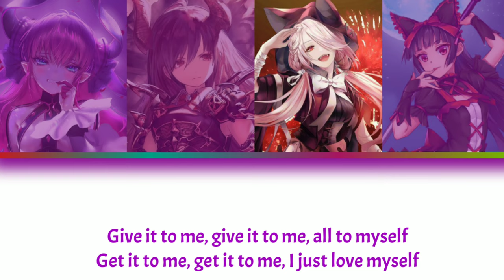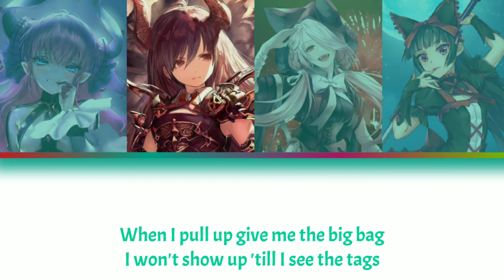Nightcore[Switching vocals]: Empower your belief (Grazy Grace)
Yo!!

❤It's not original distribution of vocals 😁..

Ohk.. comment down ur recommendations, suggestions, etc. etc. etc..😅

Support the artists by buying their albums..

*Original by GRAZY GRACE.